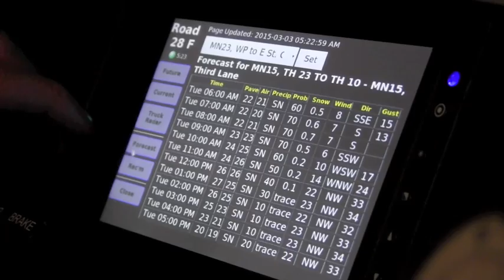Behind the Scenes: Clearing The Way For Your Snowy Morning Commute [VIDEO]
This week in our "Behind the Scenes" series we help clear the snowy streets with MnDot and the many Snow Plow Drivers.